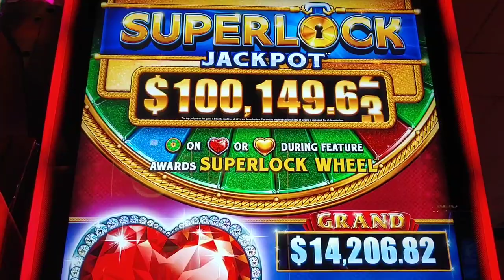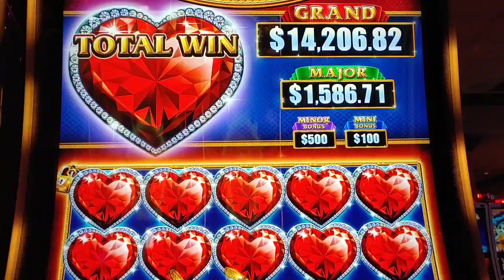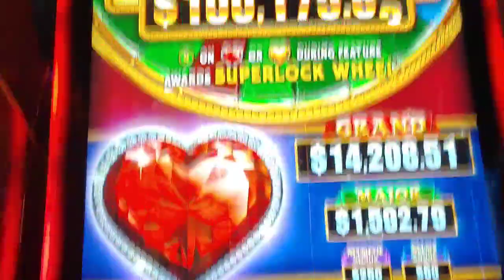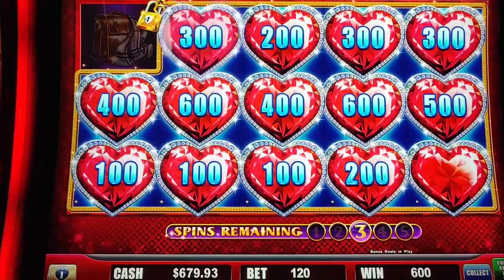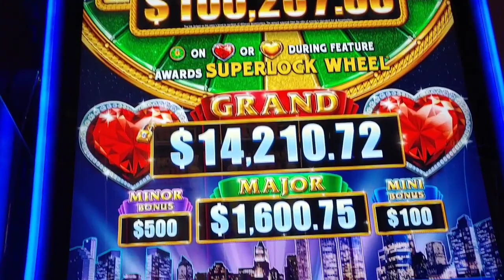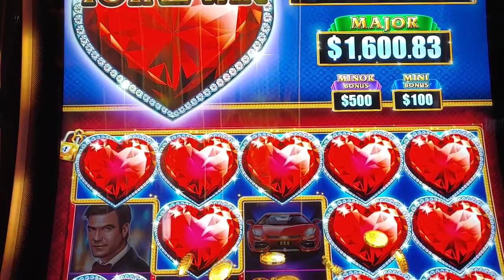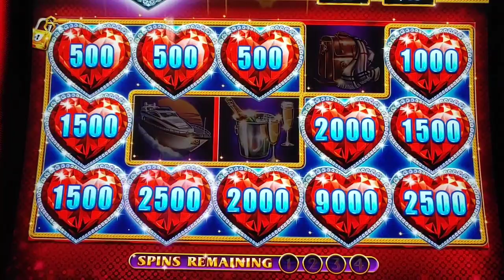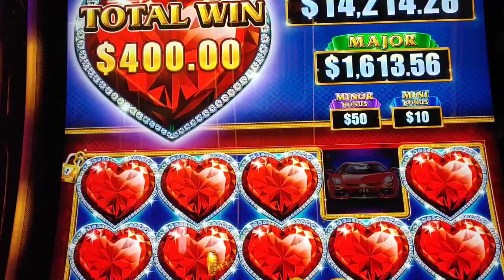🙏Superlock session on Lock-It-Link Nightlife🎇slot machine casino bonus rounds